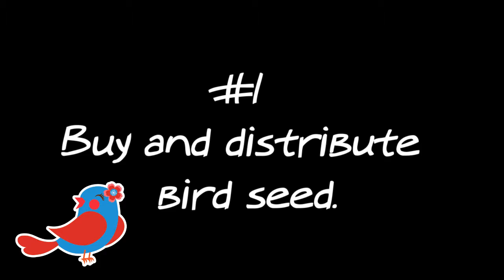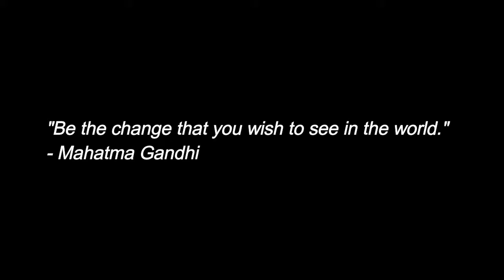LPS: 6 Ways To Help Animals And Support Animal Conservation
Hey, Toasties! I hope that you are having a wonderful day. Let's spread the word about animalconservation ! Together we can make a difference! I hope that you all liked this video.